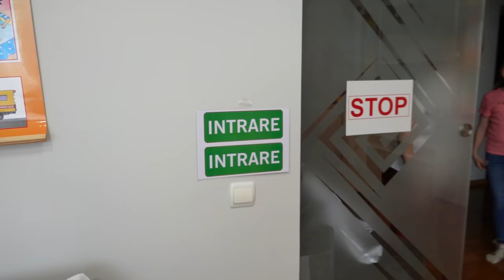Spitalul - Situatie Tragica | Compilatie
Toate episoadele de spital intr-un video!